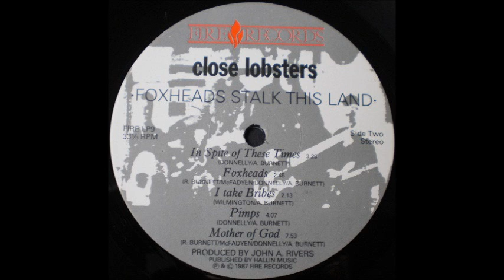Close Lobsters - Mother Of God (B5)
Close Lobsters ‎- Foxheads Stalk This Land
Sello:Fire Records ‎
Formato:Vinyl
País:UK
Publicado:1987
Género:Rock
Estilo:Indie Rock
Producer - John A. Rivers